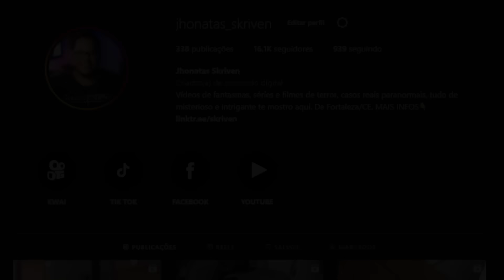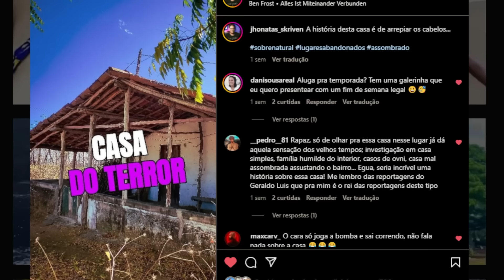BONECA ENDEMONIADA, K-POP DE FRENTE COM FANTASMA, BARBEIRO DESESPERADO E + VÍDEOS PRA TE DAR MEDO